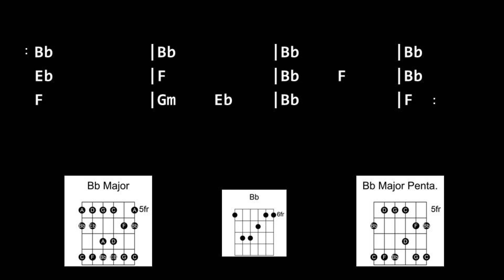Backing Track for Guitar - 12 Bar Blues in Bb - 60 BPM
12 Bar Blues in B Minor
60 BPM